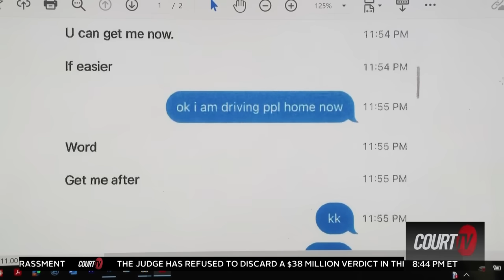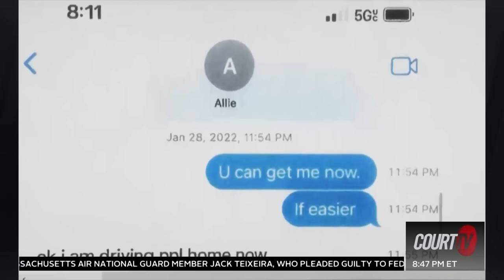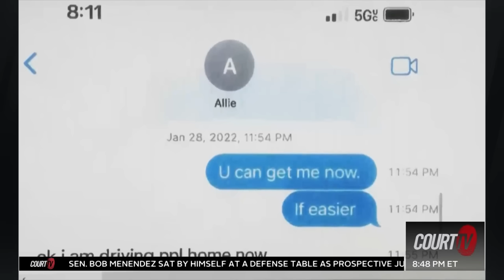Timeline of the Albert's After Party | MA v Karen Read Day 12 Recap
Witnesses testified they never saw Officer John O'Keefe at the Albert's after-party. Allison McCabe gets emotional on the stand testifying about the harassment the McCabe family has endured. Plus, Court TV's Matt Johnson asks KarenRead if she will take the stand in the KillerOrCoverUpMurderTrial.